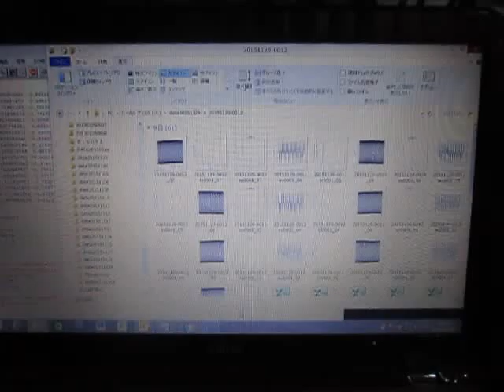超音波実験 Ultrasonic experiment （超音波システム研究所 ultrasonic-labo）